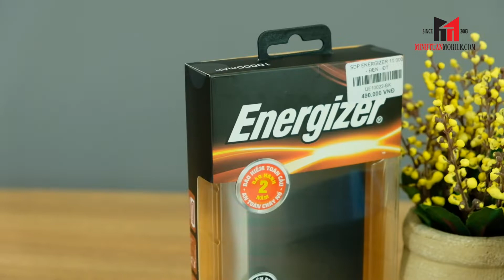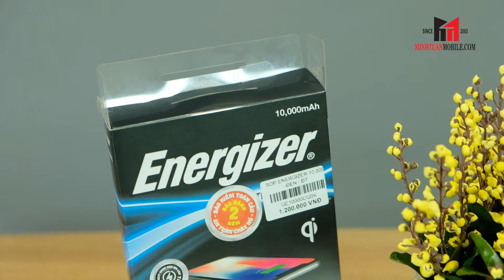[Review] SẠC DỰ PHÒNG ENERGIZER 10000mAh | Minh Tuấn Mobile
CN1: 43 Trần Quang Khải, P. Tân Định, Q. 1
CN2: 26 Xô Viết Nghệ Tĩnh, P. 19, Q. Bình Thạnh
CN3: 450E Điện Biên Phủ, P. 21, Q. Bình Thạnh
CN4: 287 Xô Viết Nghệ Tĩnh, P.15, Q. Bình Thạnh
CN5: D2. Ngã Tư Ung Văn Khiêm, P.25, Q. Bình Thạnh
CN6: 429 Hoàng Văn Thụ, P.2, Q. Tân Bình
CN7: 123 Phan Đình Phùng, P. 1, Tp. Đà Lạt
CN8: 163 Hàm Nghi, Q. Thanh Khê, Tp. Đà Nẵng